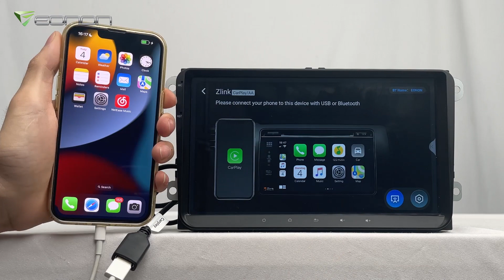【How to】Setup Wired Apple carplay for Eonon Android 13 A13 Series